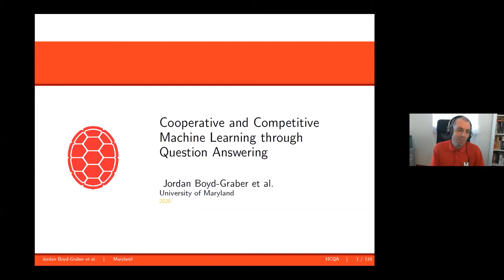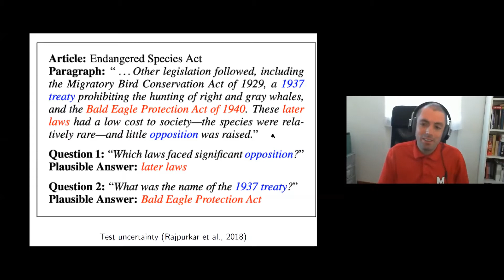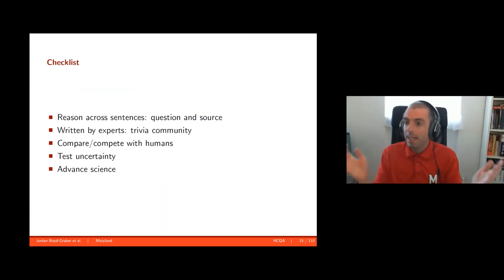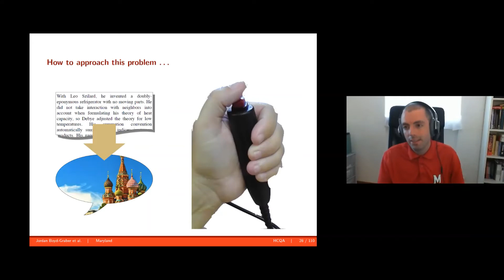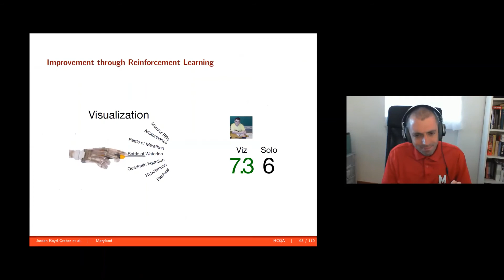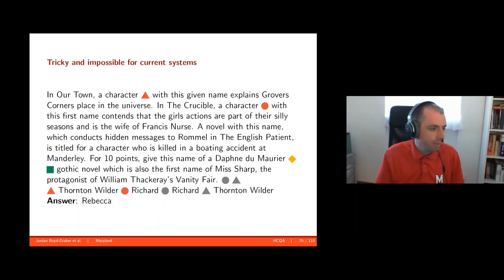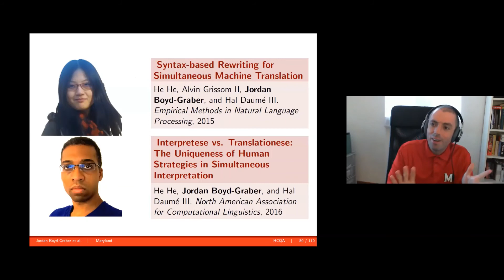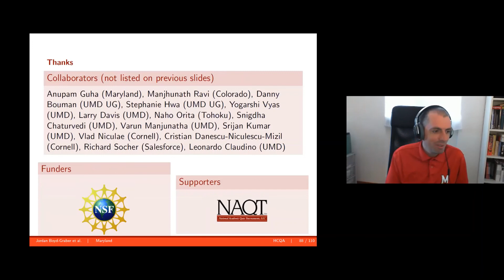Jordan Boyd-Graber: Cooperative and Competitive Human-Machine Learning through Question Answering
NLP Zurich

Jordan Boyd-Graber is an associate professor in the University of Maryland's Computer Science Department, iSchool, UMIACS, and Language Science Center. Jordan's research focus is in applying machine learning and Bayesian probabilistic models to problems that help us better understand social interaction or the human cognitive process.
He and his students have won "best of" awards at NIPS (2009, 2015), NAACL (2016), and CoNLL (2015), and Jordan won the British Computing Society's 2015 Karen Spärk Jones Award and a 2017 NSF CAREER award. His research has been funded by DARPA, IARPA, NSF, NCSES, ARL, NIH, and Lockheed Martin and has been featured by CNN, Huffington Post, New York Magazine, and the Wall Street Journal.